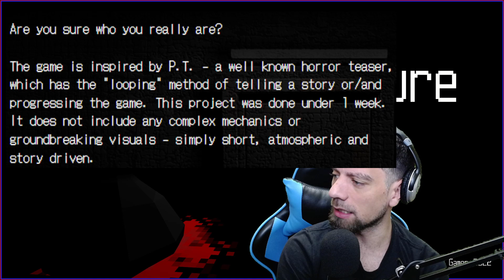Enclosure - Indie Horror Game - Full Playthrough - Both Endings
Are you sure who you really are?

The game is inspired by P.T. - a well known horror teaser, which has the "looping" method of telling a story or/and progressing the game. This project was done under 1 week. It does not include any complex mechanics or groundbreaking visuals - simply short, atmospheric and story driven.

Made By Niven Hedinger